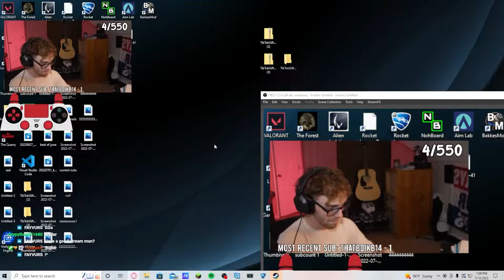Stream Highlights #4 | Rocket League Funny Moments